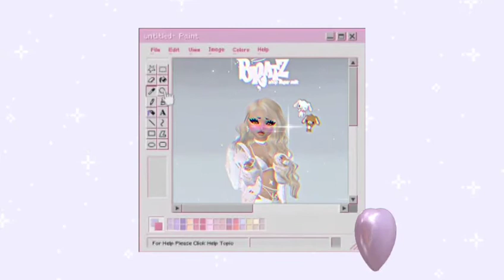ᶦᵐᵛᵘ shop sugar milk ♡*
♡ shop sugar milk on imvu